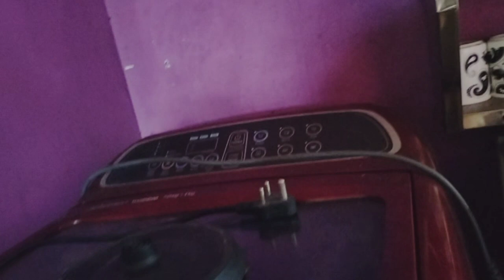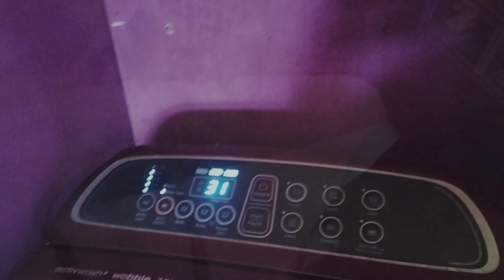Beraihwinaini saja mwnbai/boibw lwmjapwijwbbai/Bodo vlog//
hello 👋